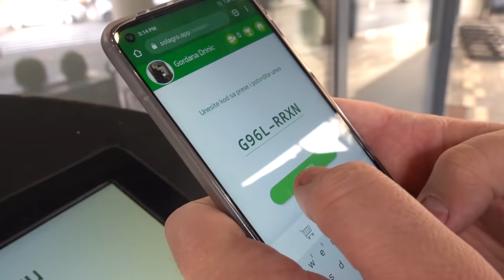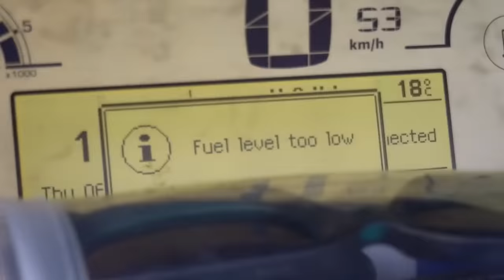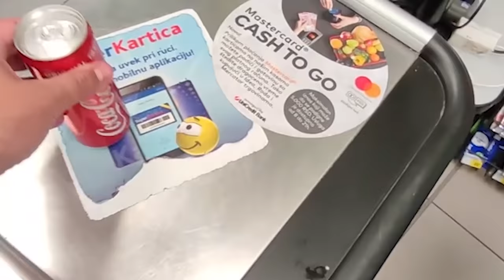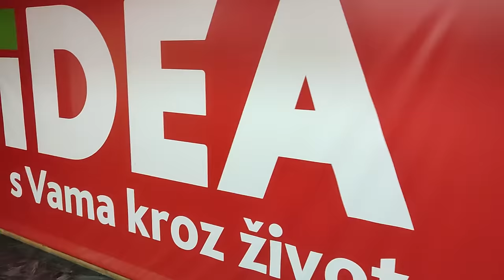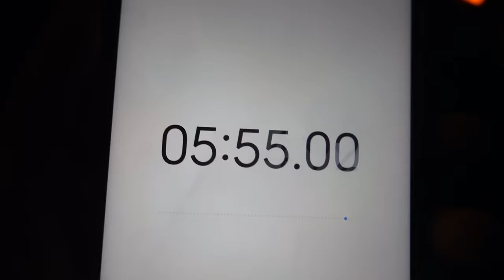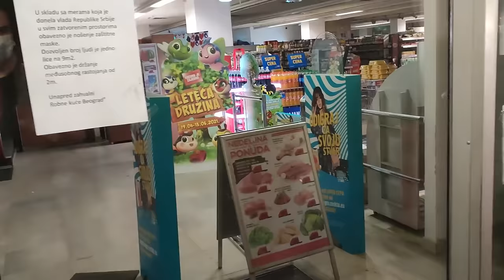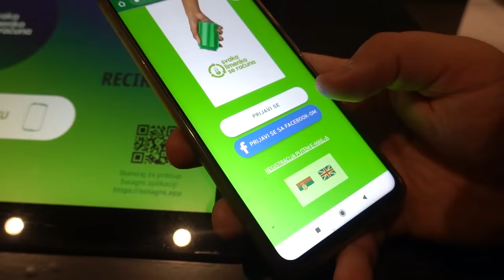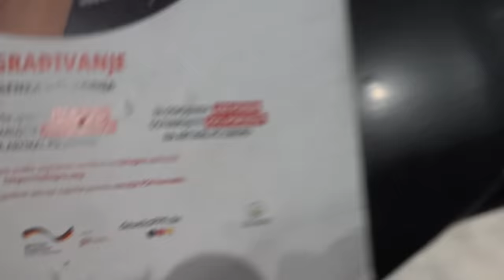Kupio Sam Limenku u Svakoj Prodavnici u Beogradu